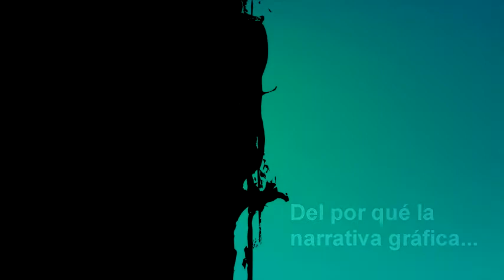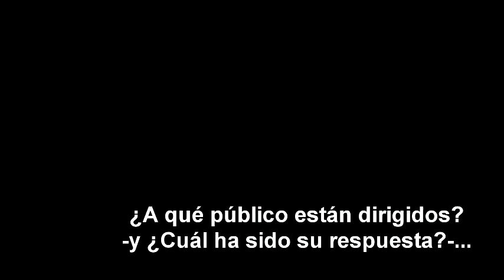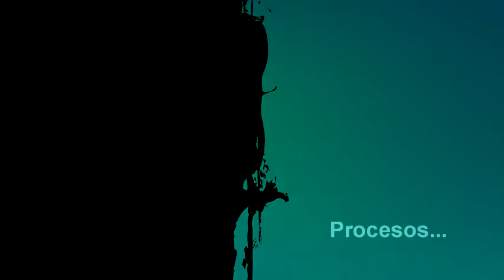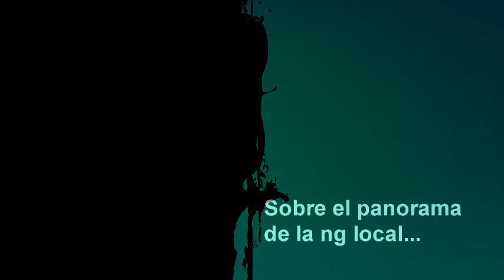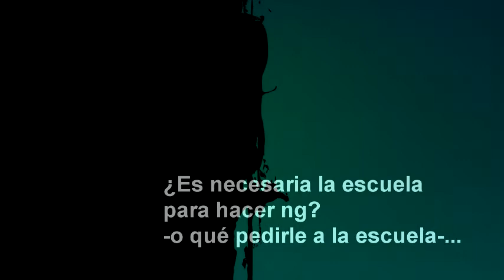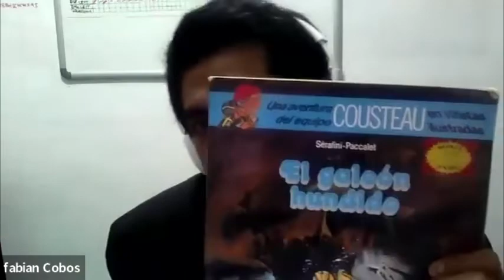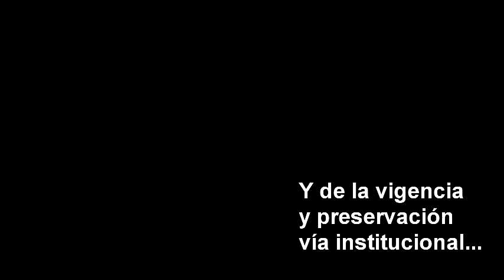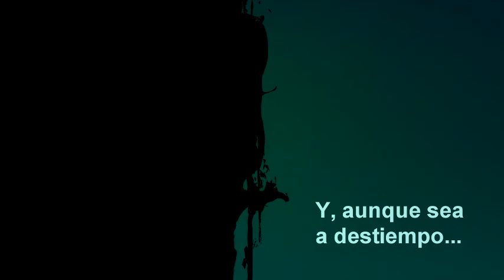Plática 116. Fabián Cobos, narrador gráfico.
Fabián Cobos narrador gráfico residente en Chiapas, nos cuenta sobre la influencia que en él ejerció la bande dessinée y lo complicado que a veces resulta el no encontrar en el entorno inmediato un interés compartido por la narrativa gráfica. A eso se suman experiencias como la de entrar a escuelas (como las de diseño, a veces) donde lo que uno quiere aprender se ve de pasadita o mal...

En fin, que una cosa es segura: hay mucho trabajo pendiente en lo que se refiere a un acercamiento más efectivo de la narrativa gráfica en el espacio escolar...